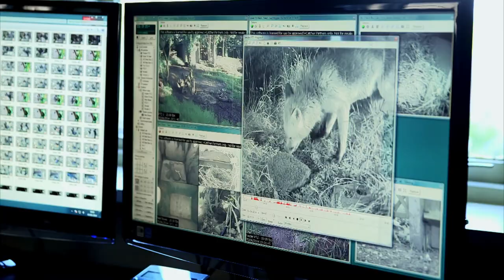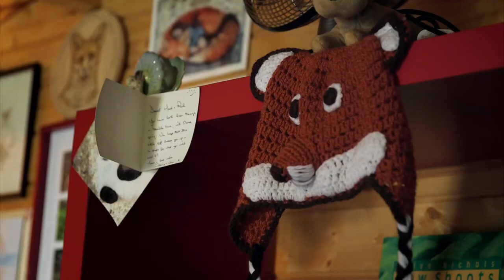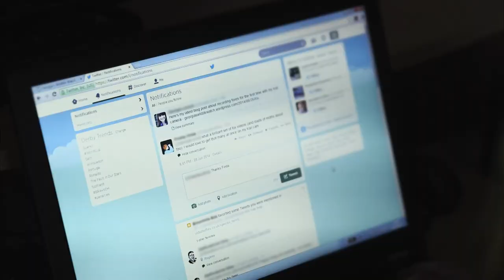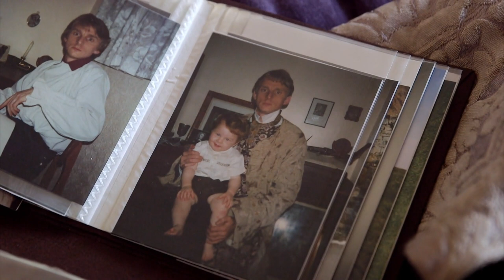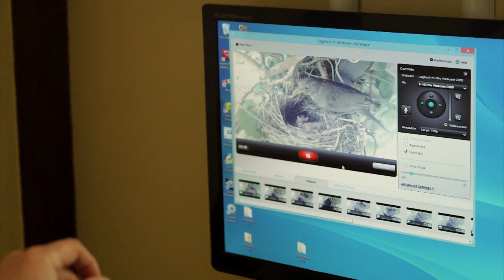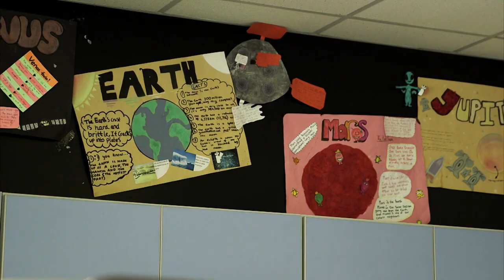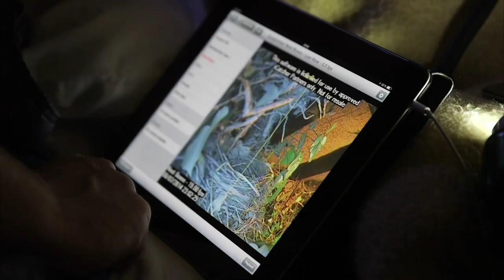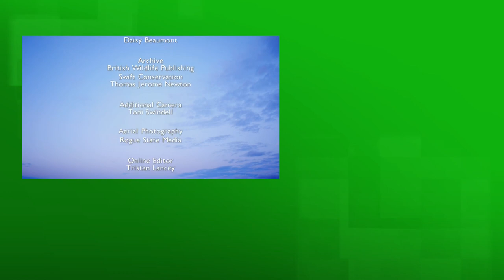Garden Wildlife Surveillance - The Secret Life Of Our Gardens - S01 EP1 - Nature Documentary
Embark on a captivating journey with passionate garden enthusiasts as they dedicate hours to filming the hidden lives of wildlife in their own backyards. From protecting bird nests to encountering urban foxes, these amateur Attenboroughs showcase the highs and lows of their wildlife surveillance missions. Join them in leafy Suffolk, on a new Somerset estate, and even in the heart of London as they capture the intimate moments of creatures big and small. Experience the joy, challenges, and unexpected discoveries as these nature-loving hobbyists unveil the secrets of the animal kingdom thriving right in our gardens.

Explore the enchanting world of British gardens and their hidden inhabitants in The Secret Life of Our Gardens. Join nature enthusiasts turned amateur filmmakers as they employ cutting-edge technology to spy on the furry friends sharing their neighbourhoods. This documentary delves into the growing craze of blending gadgetry with a love for hedgehogs and badgers, showcasing the dedication and patience required to rival professional wildlife footage. Witness the highs and lows as these hobbyists track domestic wildlife, offering a charming glimpse into the unique bond between Britain and its garden residents.